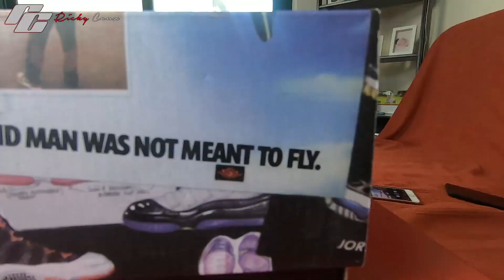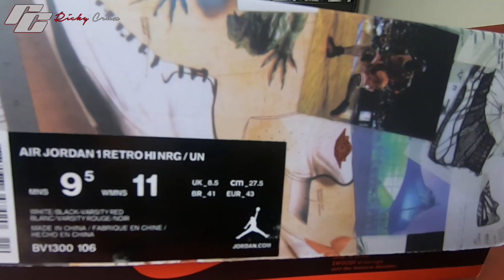UNBOXING JORDAN 1 UNION BLACK TOE || USAPANG REPLICA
unboxing tayo ng Jordan 1 Union Black toe replica.. tignan natin maganda ba ang quality? pag usapan narin natin ano ba ang mga batch at ibat ibang klase ng replica shoes.. bakit merong replica shoes?

shoes,
brand bazar,
sports market,
jordan,
KARAKEEB OUTLET,
CHEAP SHOES IN DUBAI,
MURANG SAPATOS SA DUBAI,
JORDAN SHOES,
TRAVIS SCOTT,
FRAGMENT,
CACTUS JACK,
UKAY UKAY SHOES,
NIKE SB,
NIKE DUNK,
YEEZY,
jordan 1 x a ma maniere,
dubai mall,
jordan store dubai,